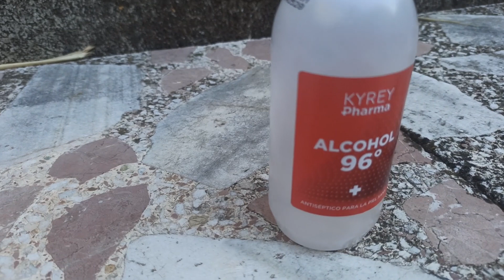Cómo hacer PASTILLAS DE FUEGO caseras🔥🔥🔥 (muy fácil)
En este vídeo pondremos a prueba unas pastillas de fuego naturales hechas de corcho, concretamente de botella de vino y alcohol, ¿funcionará? ¿vale la pena? o ¿hay mejores opciones? AVERIGUEMOSLO!!